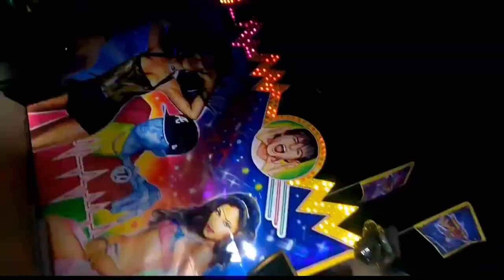Vlog - Humberto cirkus (bez limitů) v Ostravě - Plesná 2023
Rodinný cirkus s dlouhou tradicí.
tato akce probíhá od 8.6. do 1.7.
natáčeno Ostrava - Plesná dne 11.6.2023